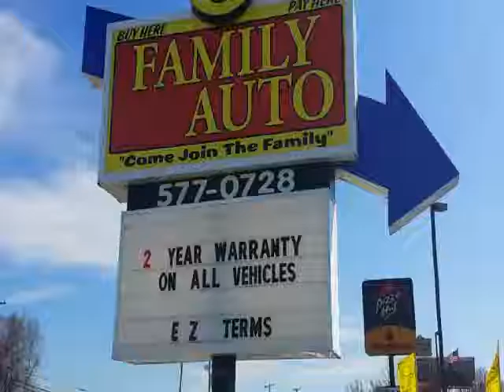Family Auto of Spartanburg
Come see us at Family Auto of Spartanburg!